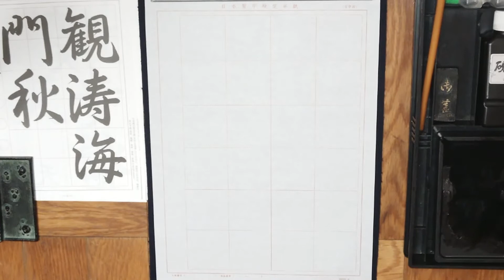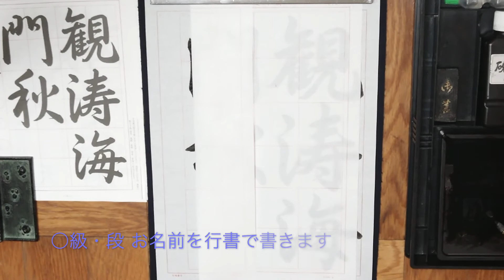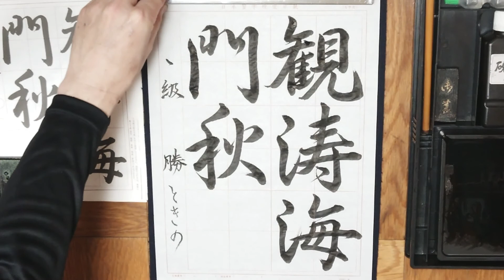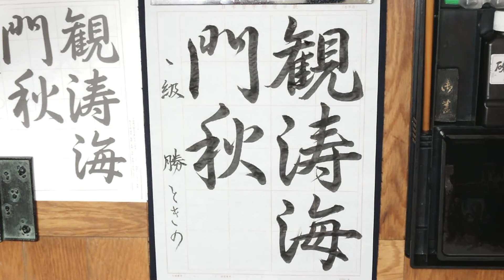日本習字 勝どき教室 8月号 成人部 行書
海門山の秋に波を眺める